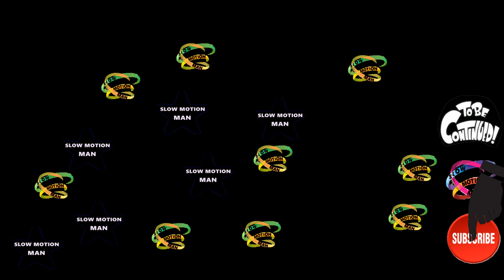Sony Xperia XZ Premium Features 4k How is 2k UHD flowers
Sony has incorporated technology from its premium compact cameras to create the new Motion Eye rear camera system on the Xperia XZ Premium.
The camera has 19MP high resolution sensor, with 19% larger pixels to help you capture sharp, detailed images in low-light and backlit conditions.